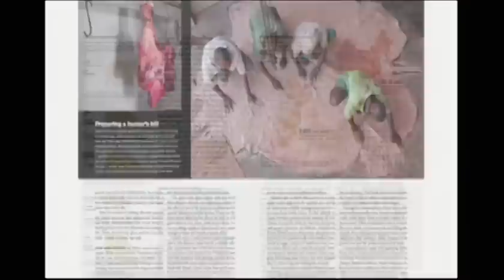2012 THE WHITMAN BASSOW AWARD, Peter Gwin with photographer Brent Stirton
We chose to honor the powerful National Geographic piece, Rhino Wars by Peter Gwin, with amazing photographs by Brent Stirton. The topic was enterprising and fresh (of the 3 submissions on African animals killed for horns, it was the earliest piece by quite a few months, with other media following suit). Finally, from an impact point of view, it helped lead to some of the worst South African rhino killers facing long jail terms, one rhino poaching kingpin getting 40 years.